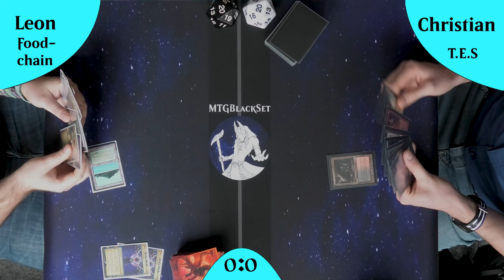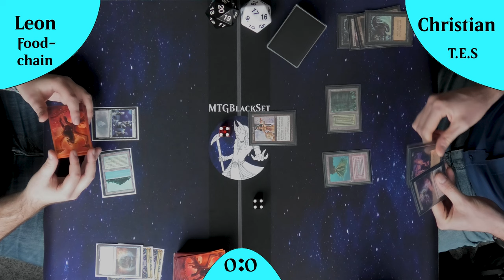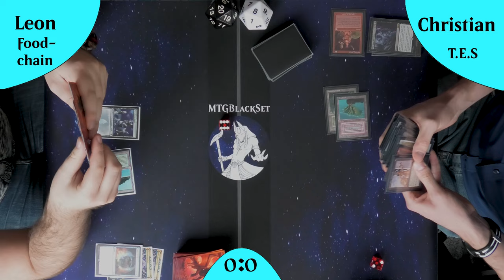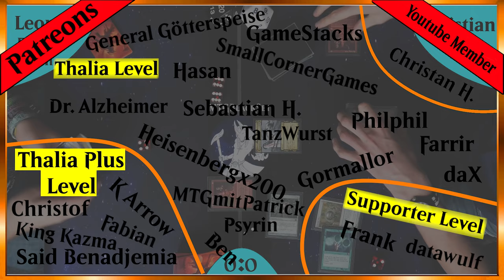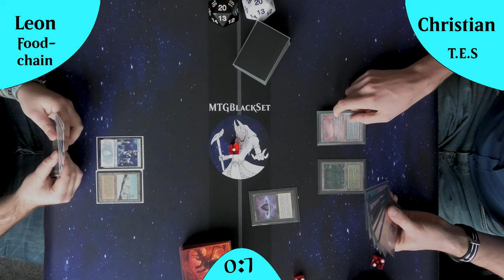Wie schnell kann man in Legacy seine Combo machen? [Gameplay] (Legacy)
TES oder auch The Epic Storm ist eins der stabilsten Combo Decks aller Zeiten. Allerdings ist auch RUG Foodchain nicht zu verachten. Dieser Legacy Brew ist einfach auch nicht nur stabil sondern auch schnell !
Also: wer kann schneller seine Combo machen?

DeckTechs:
RUG FoodChain: Kommt noch
The Epic Storm: Kommt noch

Intro